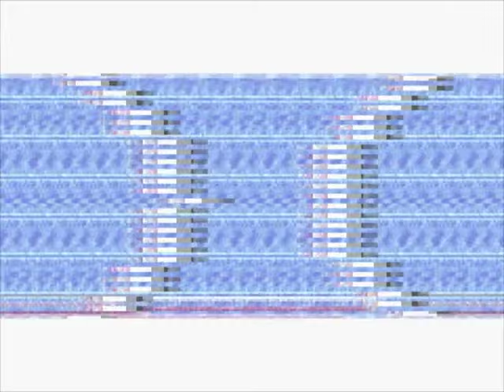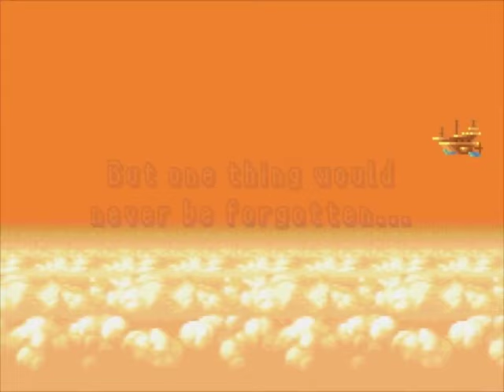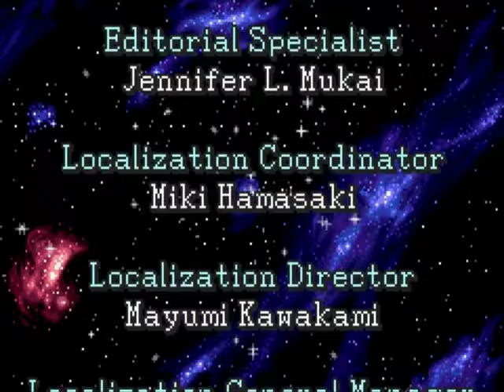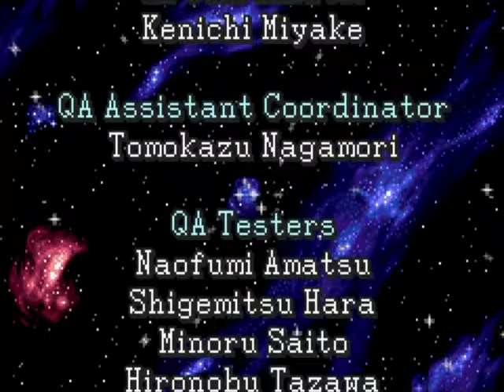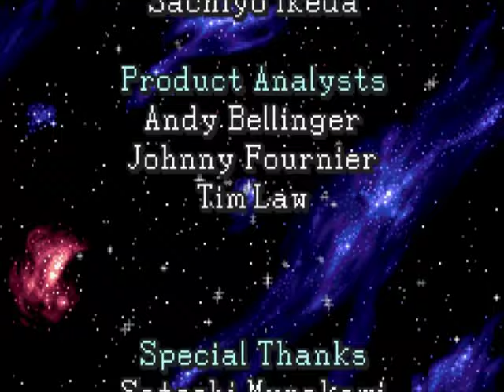Final Fantasy I & II Dawn of Souls (GBA) 19 The Emperor